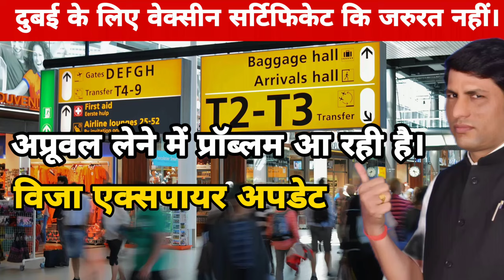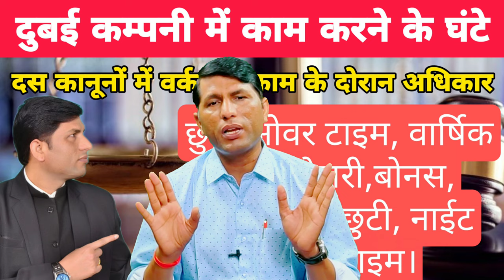How to calculate your bonus in Dubai company and how you can take bonus from company. Company bonus.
मेडिकल फीस
एंबेसी फीस
इमिग्रेशन फीस
डॉक्यूमेंट फीस
आफर लेटर फीस
विजा फीस
पासपोर्ट फीस
 धन्यवाद।।

IFSC CODE-SBIN0031123
GOOGLE PAY NO.9414503812
PAYTM NO.9414503812
PHONE PAY NO.9414503812
CALL TIME-10AM-5PM
SUNDAY CLOSED

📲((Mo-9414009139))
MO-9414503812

IFSC CODE-SBIN0031123
GOOGLE PAY NO.9414503812
PAYTM NO.9414503812
PHONE PAY NO.9414503812
CALL TIME-10AM-5PM
SUNDAY CLOSED

(धन्यवाद )
विदेश भेजने के नाम पर फर्जी एजेंटों से ठगी का शिका
र होने से बचे🙏 मैन पावर ऑफिस के अपने लोकल एरिया में मेन पावर ऑफिस के द्वारा विदेश जाएं✈️ ताकि आपके साथ धोखा नहीं हो 🇮🇳✈️

How to calculate your bonus in Dubai company and how you can take bonus from the company.